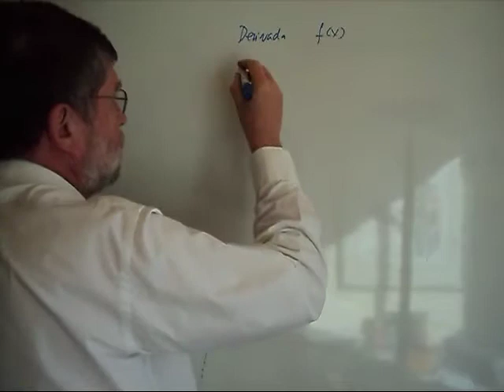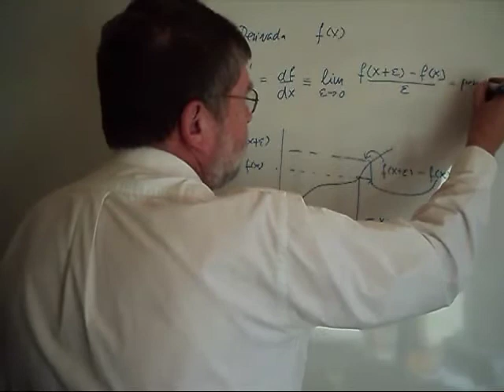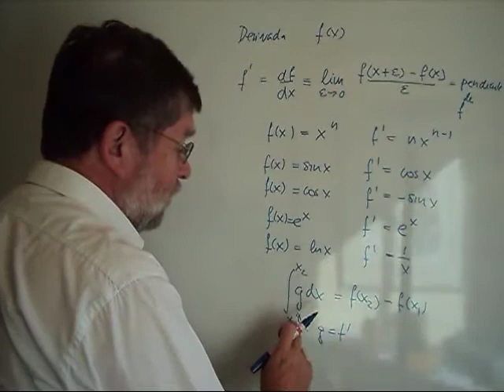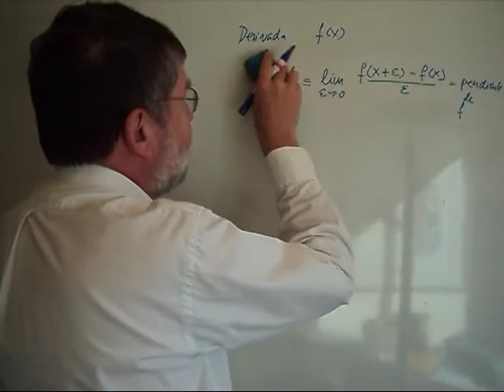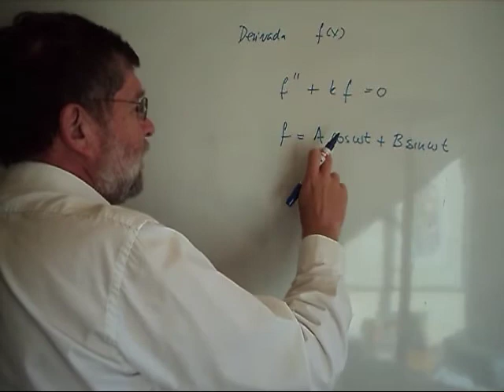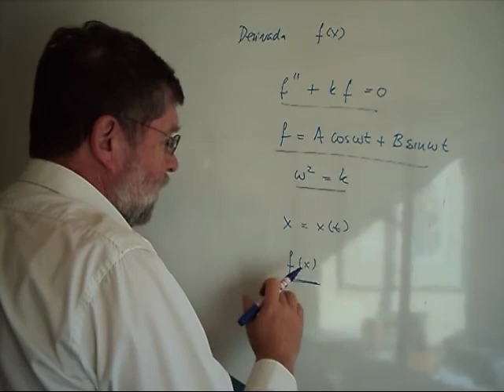ESME010 5 Derivadas Parciales 2 Repaso Derivadas Ordinarias